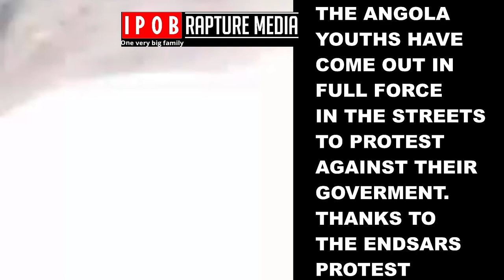BREAKING!THE YOUTHS IN ANGOLA HAVE MASSIVELY POURED OUT IN THE STREETS FOR THEIR RIGHTS.